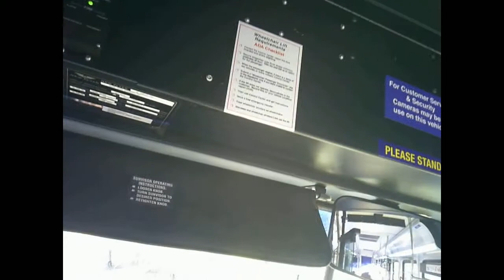Septa Route 127 FULL RIDE Oxford Valley mall to Trenton,NJ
Bus 8388. Operator Cam